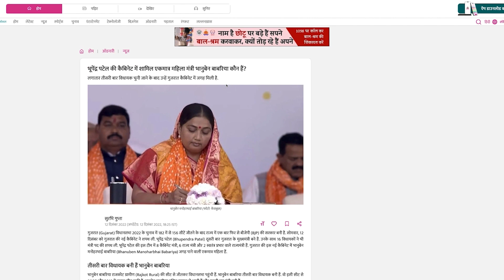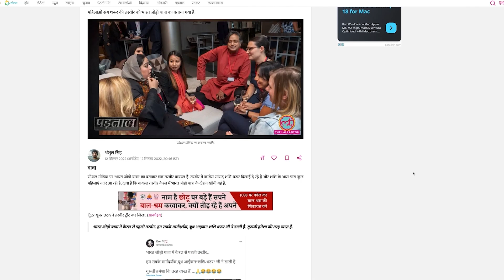Salman Khan KKBKJ और Tiger 3 के बाद south की फिल्म में कर सकते हैं काम | Shahrukh Khan | Pathaan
Salman Khan recently wrapped up the principal shoot of the Kisika Bhai Kisiki Jaan movie. Salman has already confirmed that he would have 2 releases in 2023, and has blocked the festive period of Eid and Diwali for the release of the respective films. While Salman shoot is wrapped up, not withstanding some patchwork portions slated to take place in the month of January, Salman is expected to complete work on his second release of the year, Tiger 3 by end of February. Watch the video to know more.